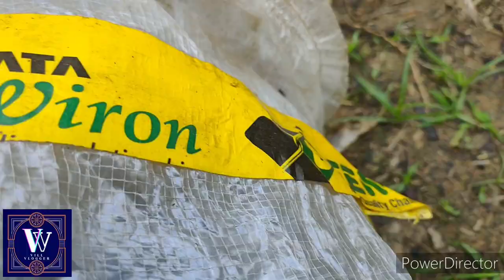Fencing Net । High quality Chain Link(TATA WIRON)Installation and Cost Full Details।2022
High quality chain link Tata WIRON and local made fencing Net installation cost full details .